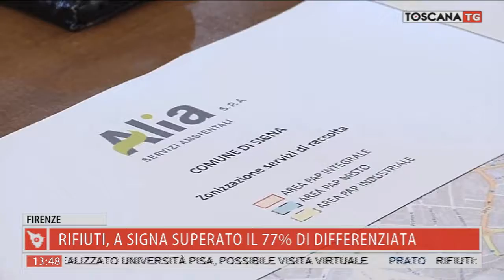2019-07-30 TG MERIDIANO